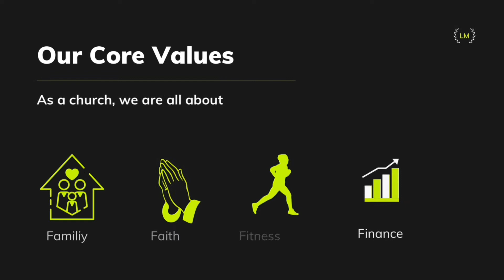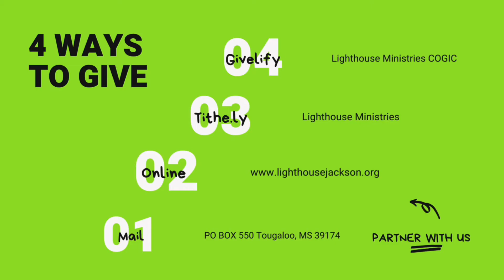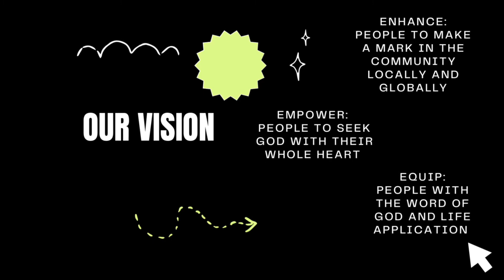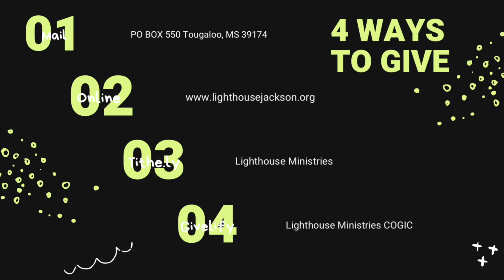Transformation Revival Night One w/ Evangelist Jennifer Armon